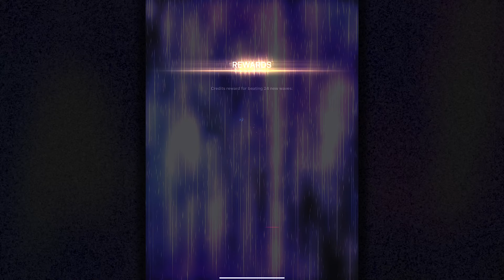‼️- 💯% None Competitive - Join 🐌 Community - snail #111 - Aurora (tau) - Phoenix II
Are you tired of those super optimized speed run videos, that no real person could possibly reproduce?
Join 🐌 community. Here at 🐌, we don't rush things but have a happy time clearing a mission. Slowest clear wins 😀